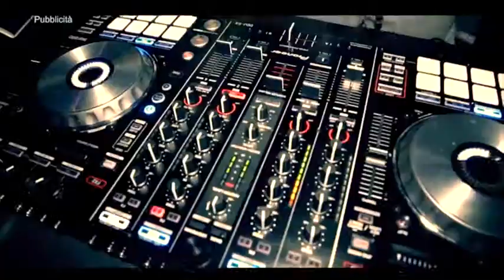RADIO BARLAMENTO del 06-05-15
Spin-off della trasmissione di politica e intrattenimento BARLAMENTO.